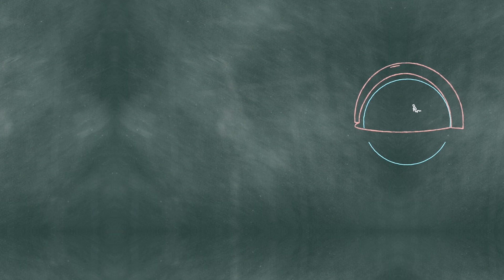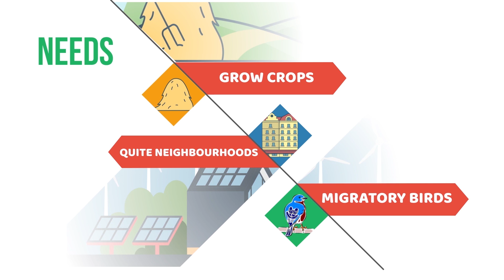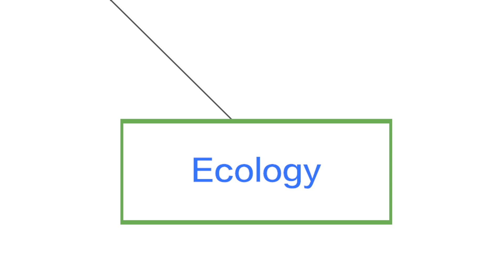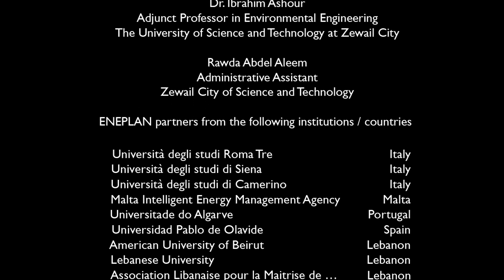ENEPLAN Project with Zewail City of Science & Technology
The ENEPLAN project is an ERASMUS+ grant dedicated to integrating Energy planning with Architectural/Spatial planning in the Mediterranean region. Specifically, the project aims to develop training modules for students in both disciplines. These modules will help students in Energy-related fields to integrate considerations related to sustainable and environmentally sound urban planning and development, and vice versa.
The project includes 18 partners from Italy, Spain, Portugal, Malta, Jordan and Lebanon, as well as from Egypt, which is represented by Zewail City and Ain Shams University. The project is led by a team from the Architecture program at the University of Roma Tre.